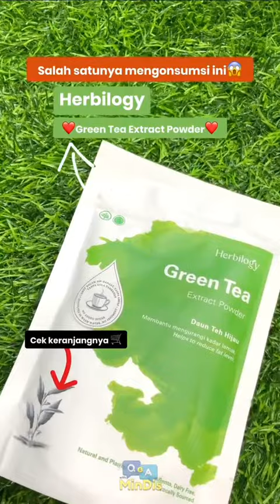QnA with Mindis | Green Tea Menurunkan BB? 😍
1. Herbilogy Green Tea Extract Powder